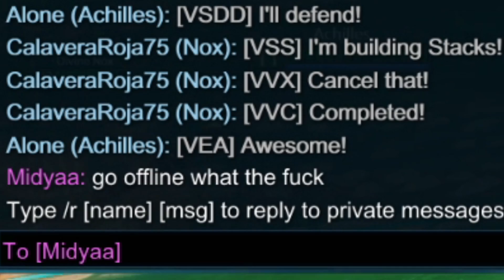Playing SMITE In 2019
SMITE FUNNY MOMENTS
Haha this game man.

Game: SMITE

Smite Highlights